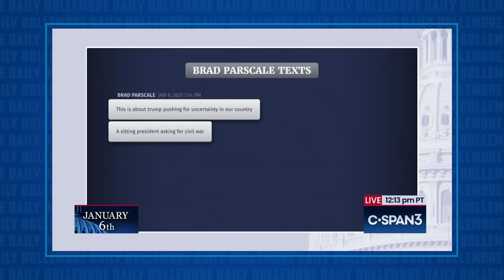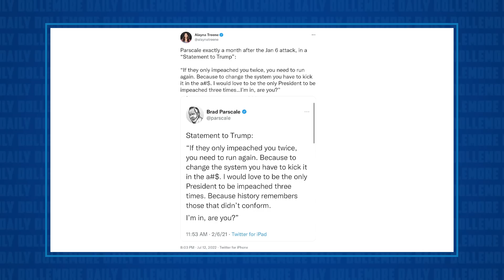Trump Campaign Manager Says TRUMP'S RHETORIC WAS DEADLY. Deeply Regrets Helping Trump Get Elected!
Jesse talks about the stunning text messages that were shared yesterday by the House Select Committee investigation of the January 6th, 2021 insurrection at the U.S. Capitol. The text messages at issue were between former Trump Campaign Manager Brad Parscale and Trump surrogate Katrina Pierson. In these Messages, Parscale expressed his deep regret for helping to elect Donald Trump, saying that he believed Trump's rhetoric got people killed.